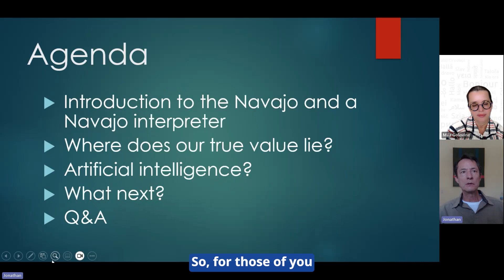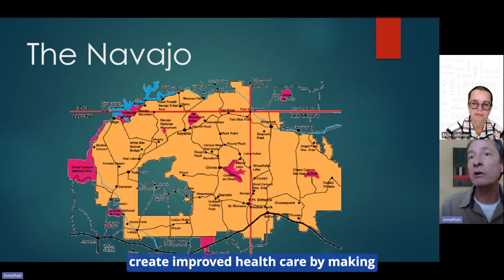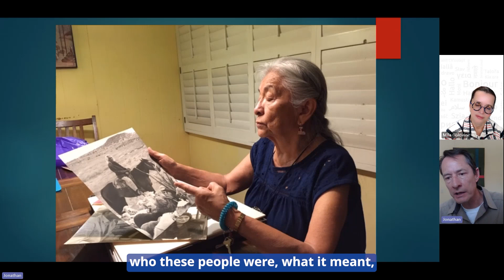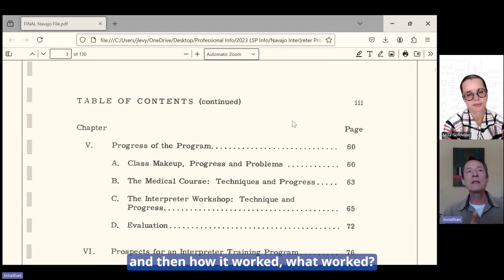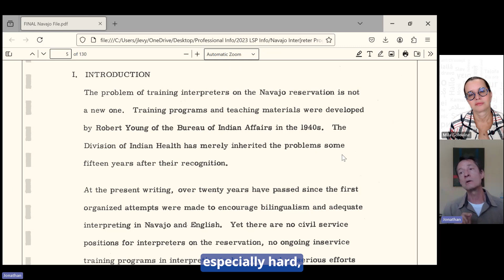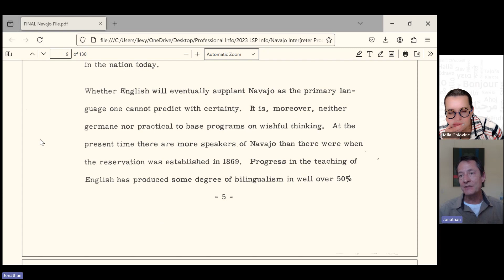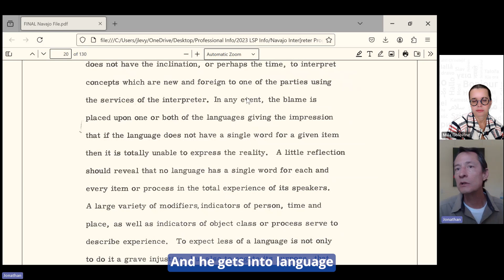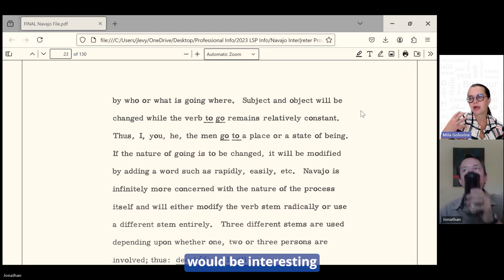Language Matters: Indigenous Voices Series – The Legacy of Early Navajo Interpreter Training Program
In this episode of the "Language Matters: Indigenous Voices Series," we are honored to feature Jonathan Levy, a notable figure in healthcare interpretating who was a founding commissioner of the Certification Commission for Healthcare Interpreting and a director at the University of Arizona’s National Center for Interpretation. Now consulting and teaching social studies, Jonathan enjoys sharing the history behind early efforts to formalize Navajo healthcare interpreter training - a history that he has unique access to.

Taking us back to the early 1960’s, Jonathan shares photographs and tells the story of his father, anthropologist Dr. Jerrold Levy, and a brilliant Navajo healthcare interpreter, Dennis Parker, who worked with Dr. Levy to research the severe healthcare challenges the Navajo Nation was facing at the time. Along with their research, they developed a Navajo healthcare interpreter training that was built on a similar program developed in the 1940’s that had unfortunately been largely discontinued.

Jonathon explains fate of the earlier program, “There was an attitude prevalent in English-speaking society at the time that “Navajo languages was going to die as a language, the native people are going to disappear. They will cease to be. So, we can’t put time and effort into these kinds of programs that won’t be necessary in another 15, 20 years.” Despite being wildly incorrect, this societal prejudice remained in the 1960’s and continues to impact indigenous people today.

What were the results of these early training programs for Navajo healthcare interpreters? Physicians could finally build relationships with patients through accurate and reliable interpreters working in the hospitals and Patient outcomes and access to services saw improvement.

Join us in honoring the stories and legacies of individuals whose efforts have paved contributed to the preservation of Indigenous languages and cultures and language access to critical services.